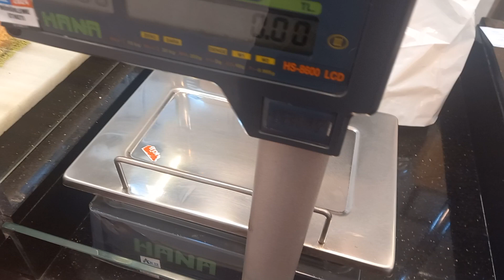ПОХОД В КОНДИТЕРСКУЮ ЗА ТОРТОМ И СУПЕРЦЕНЫ НА ПАХЛАВА И ТОРТЫ !